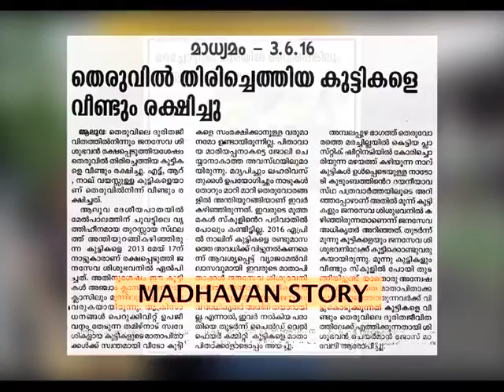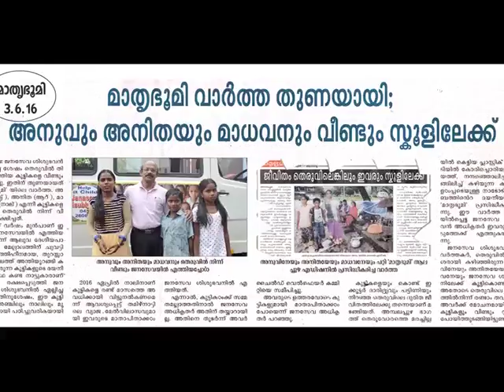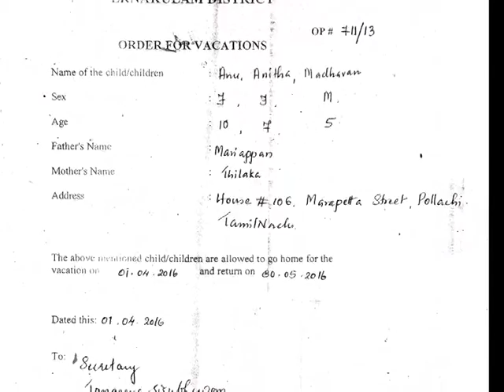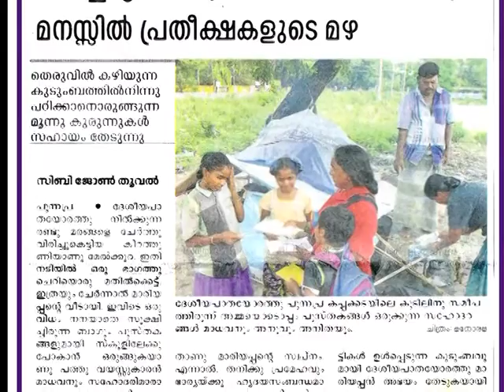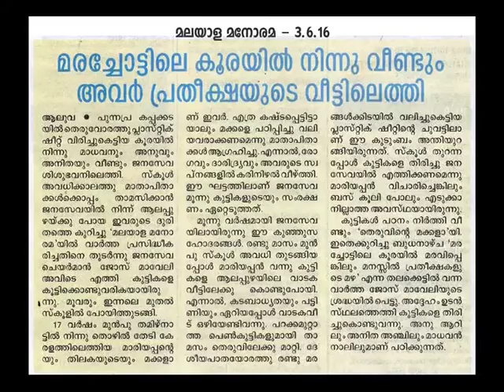Madhavan Story New